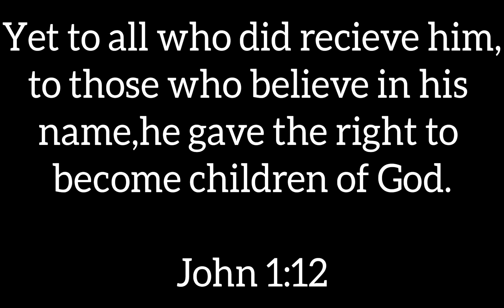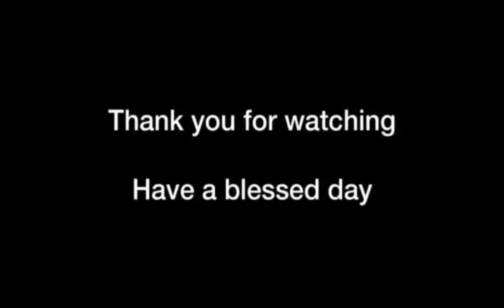Eggplant with Pork#talong#baboy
Eggplant with Pork

Ingredients:
4 pcs eggplant
1/4 Pork liempo
3 tbsp.soy sauce
1 1/2 tbsp.vinegar
1 tsp.ground black pepper
water
cooking oil
1 onion
1 whole garlic
salt